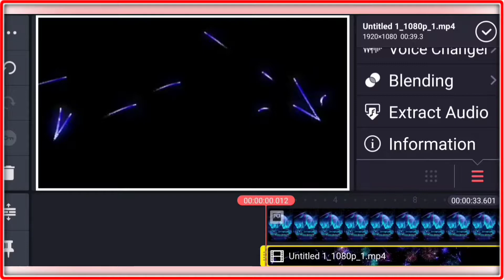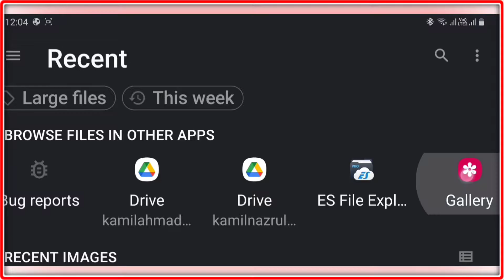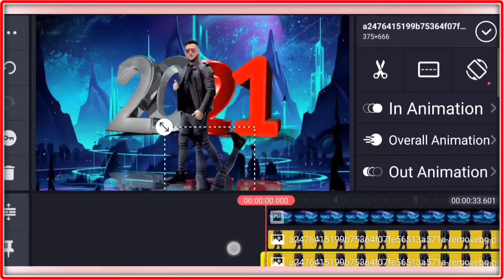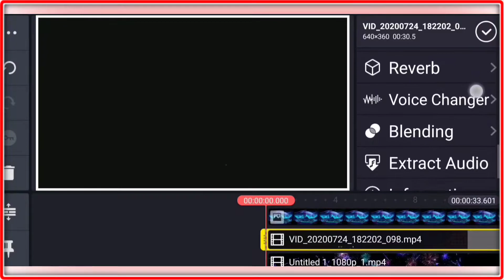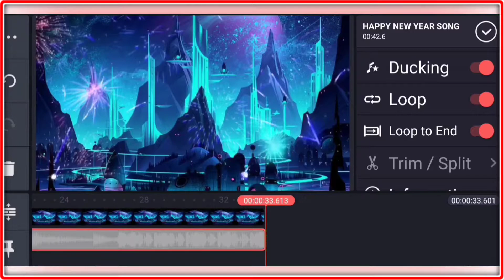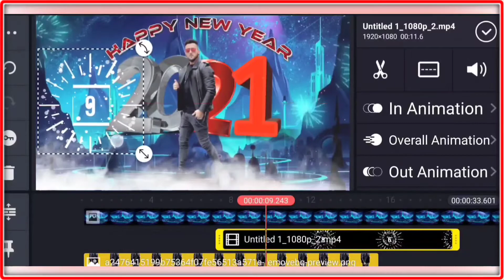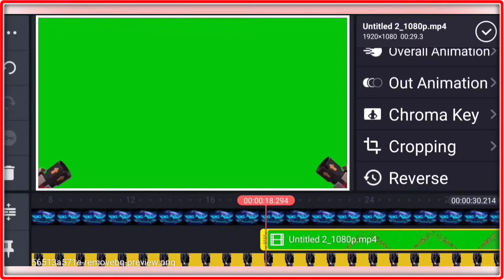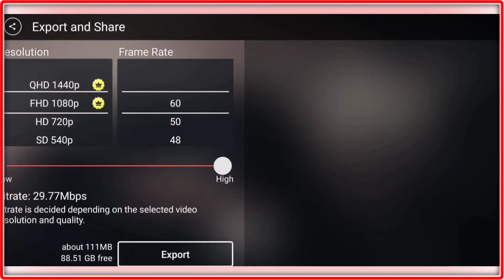Happy New Year 2021 || Best Video Great AND Mack Editing BY || Kaneaster Happy New Year 2021🔥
Happy New Year 2021 || Best Video Great AND Mack BY || Kine Master Happy New Year 2021🔥
New Year's Day is a national holiday celebrated on January 1st, the first day of the New Year, following both the Gregorian and the Julian calendar. This New Years' holiday is often marked by fireworks, parades, and reflection upon the last year while looking ahead to the future's possibilities.

➡️Bangla tutorial
➡️Mobile tips

Civilizations around the world have been celebrating the start of each new year for at least four millennia. Today, most New Year’s festivities begin on December 31 (New Year’s Eve), the last day of the Gregorian calendar, and continue into the early hours of January 1 (New Year’s Day). Common traditions include attending parties, eating special New Year’s foods, making resolutions for the new year and watching fireworks displays.